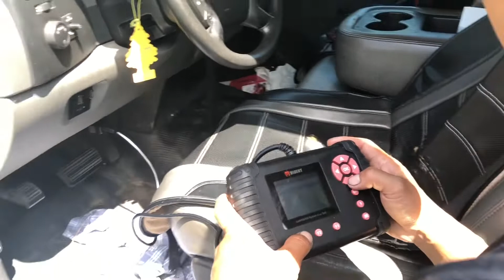အိၣ်လၢဟံၣ်ဘၣ်ဘှီကါ,stay home fixing cars